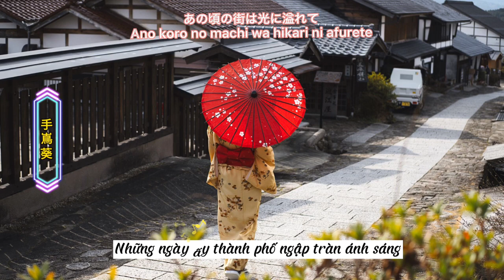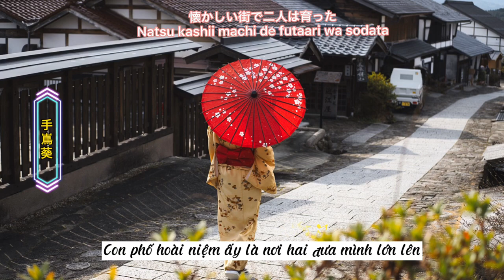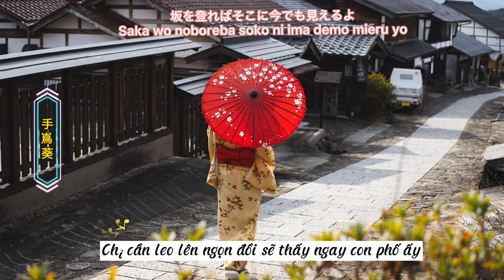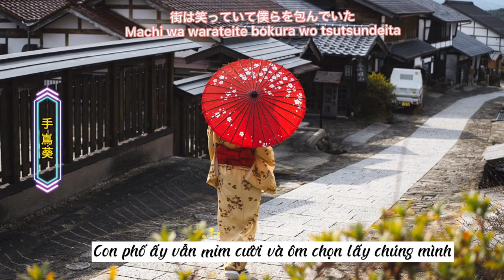The old town(懐かしい街) - Teshima Aoi [Vietsub+Lyrics]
Khu phố thân quen với bao kỷ niệm trong tâm hồn của chúng ta. Đặc biệt là, ở nơi đó đã tạo nên một mối tình đầy thơ mộng.
Giai điệu nhẹ nhàng, xao xuyến của bài hát làm ùa về những kí ức sâu lắng thuở nào trong trái tim bạn và tôi.
Cảm ơn bạn đã xem và nghe video của mình 🥰

Lyrics:
Natsu kashii machi wo futari de aruko
Kimi to te wo toriate kotoba wa iranai
Ano koro no machi wa hikari ni afurete
Donna toki demo itsumo kagayaite mieta
Kimi ga boku wo okorasete kenkashita toki mo
Boku ga kimi wo nakasete toho ni kureta toki mo
Machi wa waraateite bokura wo tsutsunde ita

Natsu kashii machi de futari wa sodata
Saka wo noboreba soko ni ima demo mieru yo
Tsutsu mashii kurashi rasashi hito tachi
Kawaru mono kawararu mono
Miorosu aozora
Boku ga kimi ni uchi raketa
Mune no kanashimi wo
Kimi ga soto ryoote de uketometa ano toki mo
Machi wa warateite bokura wo tsutsundeita
Futari wo tsutsundeita